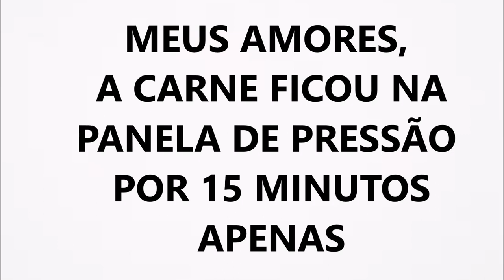ESTREANDO A COZINHA COM O BALCÃO NOVO | Receita de domingo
Oi meus amores tudo bem com vocês ??? hoje vocês vão ver no video nosso balcão novo , montado... vamos mostrar todos os detalhes da nossa cozinha nova... e para estrear ou fazer uma super receita de bife a rolé .

INGREDIENTES :

CENOURA
PIMENTÃO
BACON
TOMATE
CEBOLA
ALHO

(TODOS OS INGREDIENTES SÃO Q QUANTIDADE QUE VOCÊ QUISER )